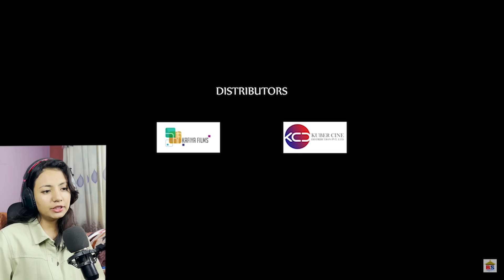REACTING TO 12 GAU MOVIE OFFICIAL TRAILER